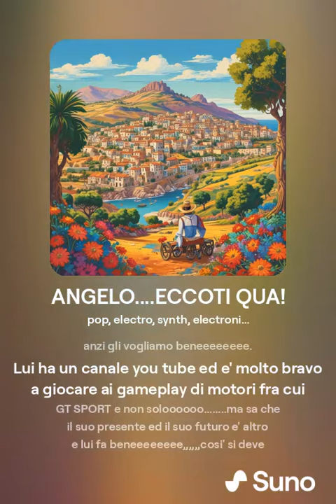ANGELO..ECCOTI QUA!!!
ANGELO. ECCOTI QUA!.mp4